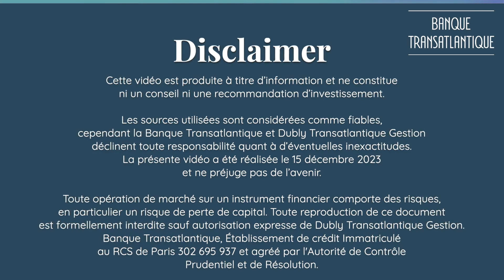Quel bilan économique pour 2023 ? - 15/12/2023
Quel bilan économique et financier sur l’année 2023 ? (1/2)
Dans un contexte d’inflation et de hausse des taux que nous constatons depuis 2 ans, l’année 2023 aurait pu être une année de récession.

Or l’Europe et surtout les États-Unis semblent faire preuve de résilience et sortir par le haut de cette situation.

Retrouvez votre rendez-vous financier avec Tania Goncalves, gérante d’actifs chez Dubly Transatlantique Gestion.